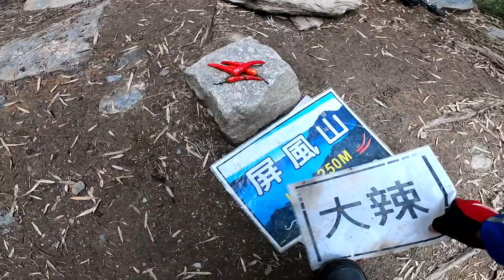奇萊北壁下屏風山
Created by InShot 奇萊北壁下屏風山，這條並非傳統百岳路線，裸露的岩壁，猙獰險惡、驚險刺激、危機重重，是高難度的挑戰路線。

由松雪樓出發，至奇萊北峰後不回頭，由北壁往屏風山方向陡下，經北峰岩洞、造型特殊的大門牙及雙塔，穿過窄小的神奇洞，登頂沒有基石的屏風山南峰、屏風山中鋒，再至屏風山主峰頂，出大禹嶺登山口。

風化的岩石、陡峭的瘦稜、碎石溝、橫渡碎石坡、破碎易崩塌的地形，讓每一步都需要確認踩穩，小心謹慎的前行，幾經峰迴路轉，終能完成這條挑戰路線。